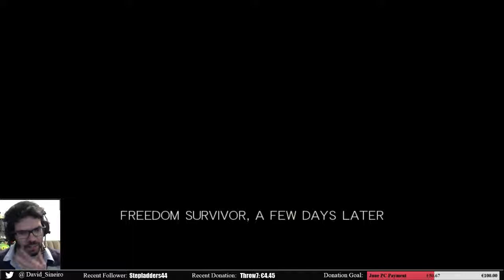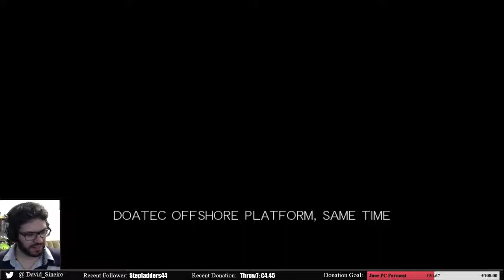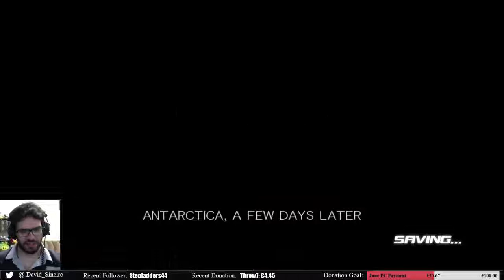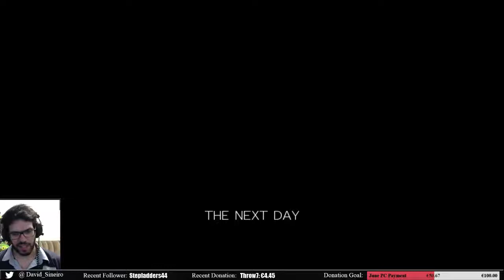Dead or Alive 5: Last Round [SHOWCASE]